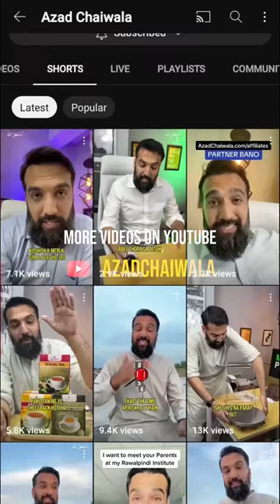1 Lakh Rupay Mein 20 Lakh Wala Fayda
1 Lakh Rupay Mein 20 Lakh Wala Fayda